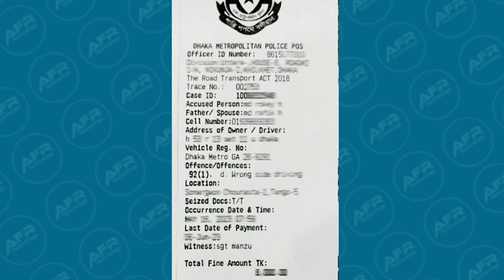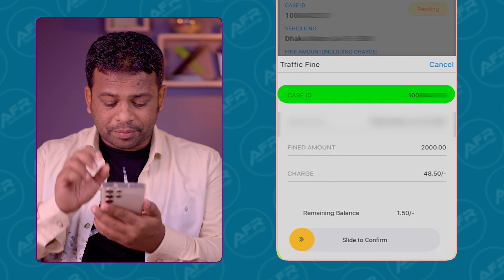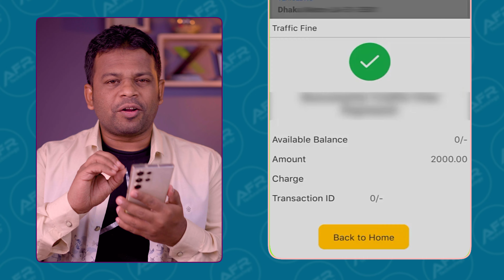কিভাবে ট্রাফিক মামলা ভাঙ্গাবেন | Traffic Case Payment Online